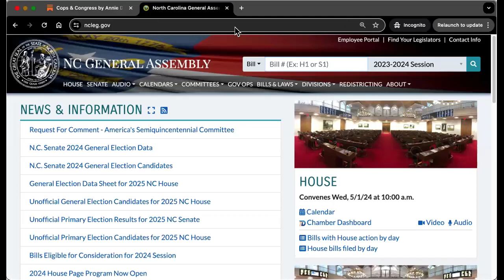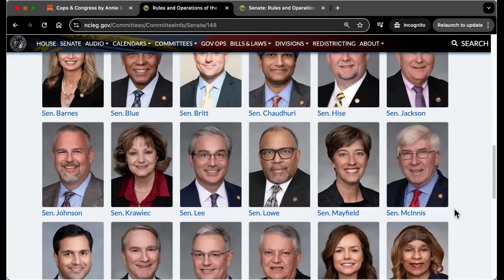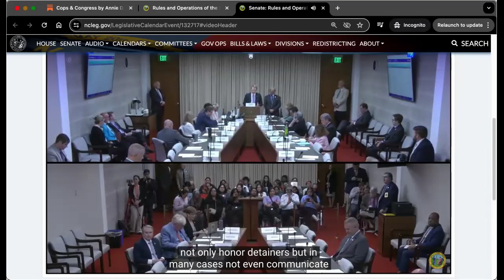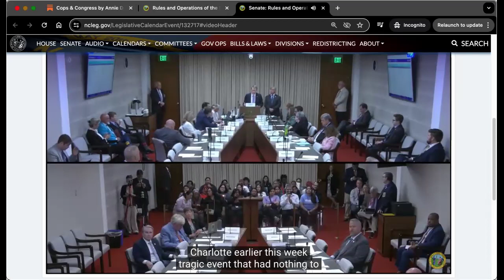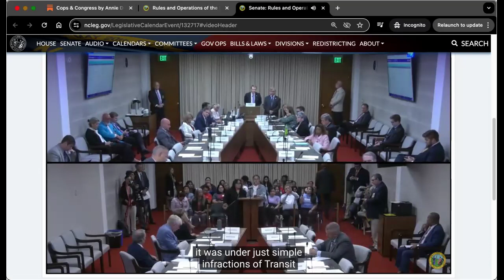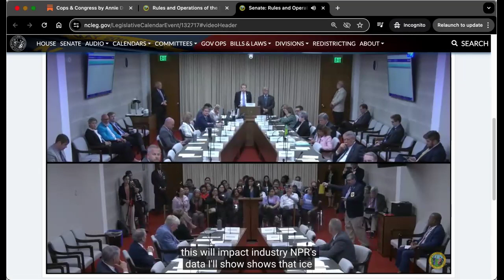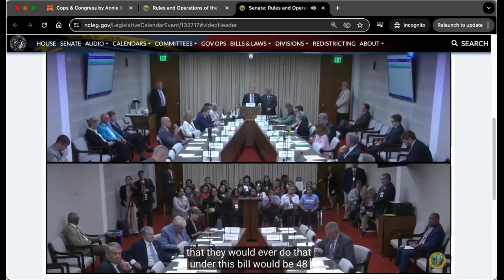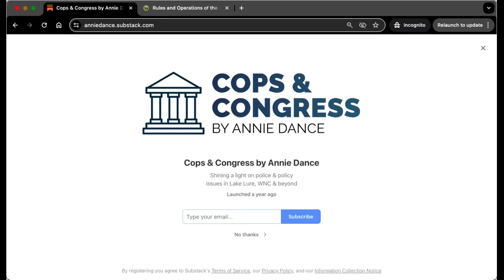Cops & Congress by Annie Dance - Today at the NCGA - May 1, 2024